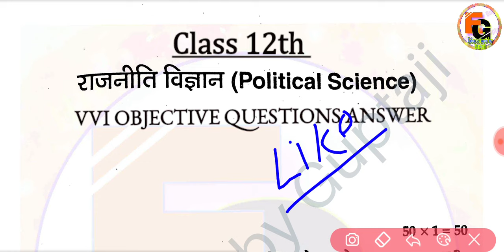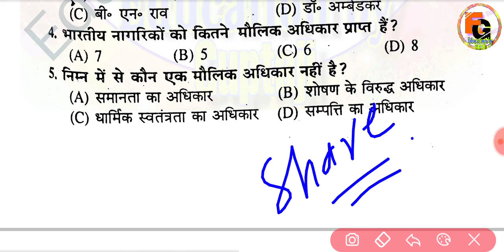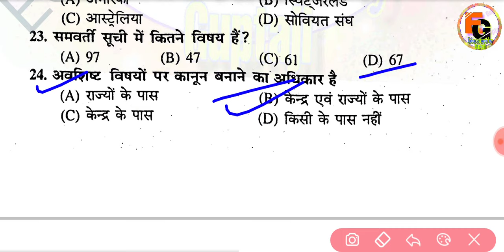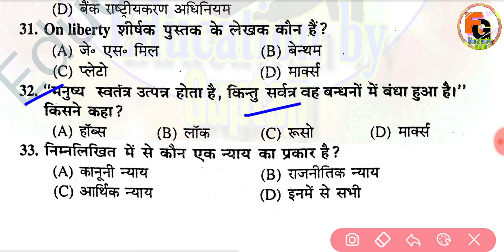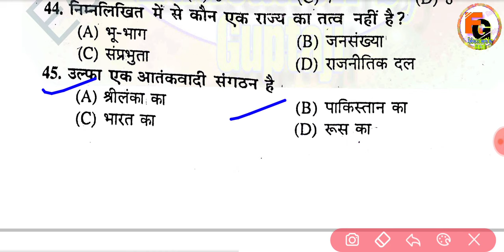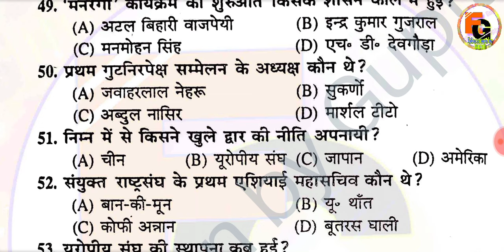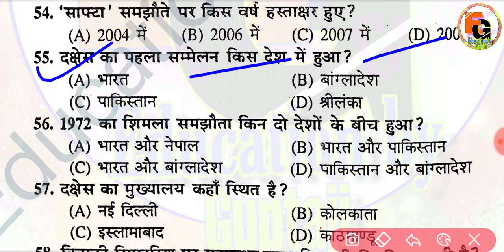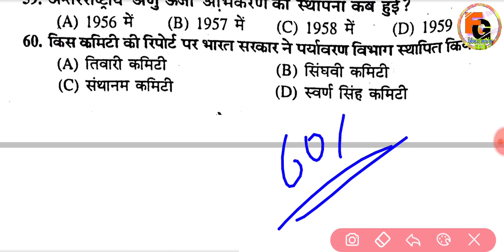Class 12th Political Science Viral Question 2024 || 2 February Political Science Paper Class 12th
0:04
2:07
3:30
4:54
5:10
6:30
7:50
8:54
9:10
10:33
11:12
12:25
13:45
14:21
15:23
16:48
17:20